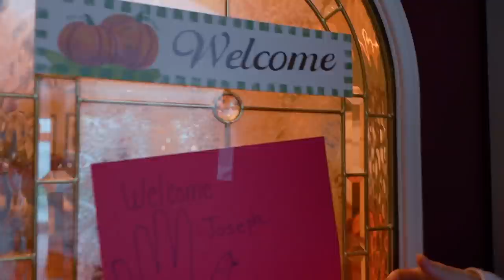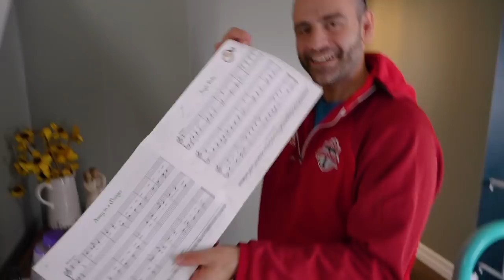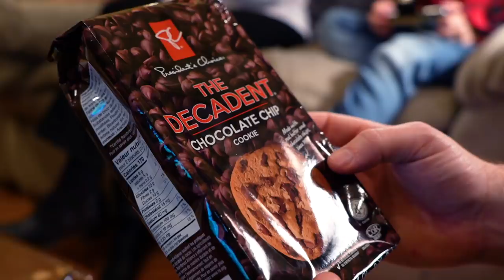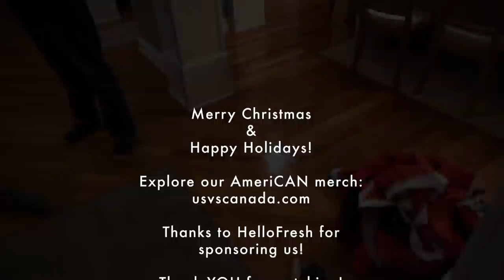American reacts to CANADIAN Christmas Gifts (on US Thanksgiving)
I brought my American friend Canadian Christmas gifts but they were celebrating Thanksgiving!

I got a first hand experience at what an American Thanksgiving looks and tastes like. It’s basically Christmas without all the hassle, a month before Christmas.

SKIP AHEAD: ⏩
00:00 Intro
2:20 Americans play Canadian Football rules
3:49 - Canadian Poutine shirt
3:58 - When does Christmas season start?
4:16 - American vs. Canadian Thanksgiving
4:58  Macy's Thanksgiving Day parade debate
5:58 Top 5 Thanksgiving food
7:05 Ordering Buffalo wings
7:35 Christmas on Thanksgiving
8:33 Chicken Wings taste test
9:28 Holiday Ranking
10:50 Swiss Chalet dipping sauce
11:18 American tries Mott's Clamato Caesar mix
12:07 American opens Canadian Gifts (Part 1)
13:19 Thanksgiving food plating
14:12 - Joseph at kids table
14:48 Thanksgiving food taste test
14:56 - Green Bean Casserole
15:08 Cornbread casserole taste test
15:31 Jason ruins Christmas
16:28 American Thanksgiving food ranking
17:27 HelloFresh
19:18 Weird Thanksgiving
19:30 Bagged Milk
19:59 Swiss Chalet sauce taste test
20:32 Canadian Gifts

Buy some Canadian/American things yourself…
*Coffee Crisp (CAN chocolate bar)
*Whatchamacallit (US chocolate bar)
*Tim Hortons Coffee
*Dunkin' Donuts Coffee
*Canadian Corn Pops
*Swiss Chalet Dipping Sauce
*Timbits Cereal
*Oh Henry (CAN chocolate bar)
*Kraft Dinner (Mac n' Cheese)
*Kraft Peanut Butter
*Ketchup Chips

Want to send us something? Mail to:
JMT METROSPORT The Soccer Store
ATTN: Joseph DeBenedictis
777 Warden Ave. Store #9
Scarborough, Ontario
M1L 4C3, Canada